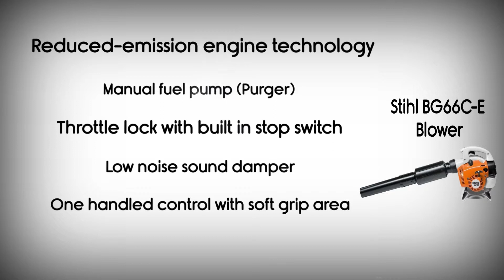Stihl BG66C E-Blower